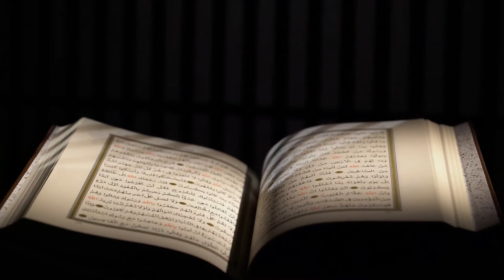BACKGROUND VIDEO AL QUR'AN VERSI 3